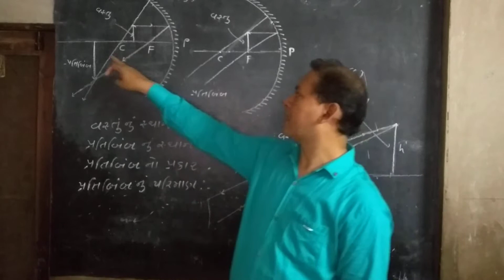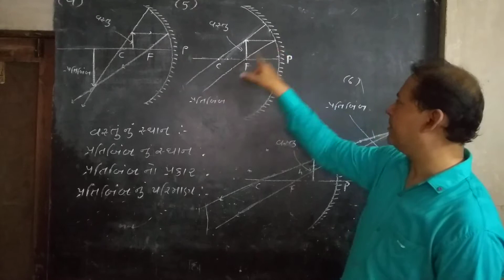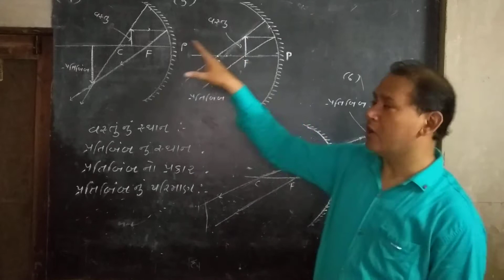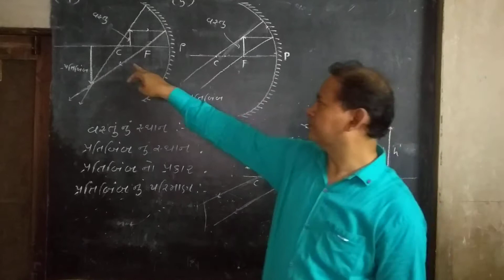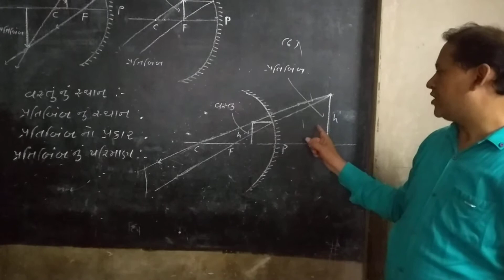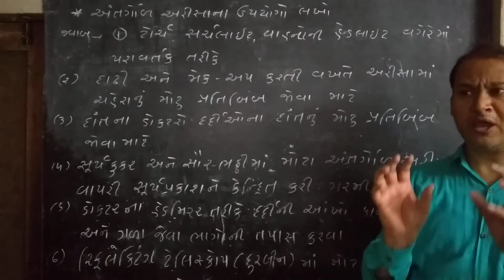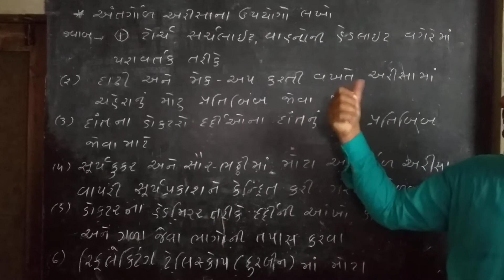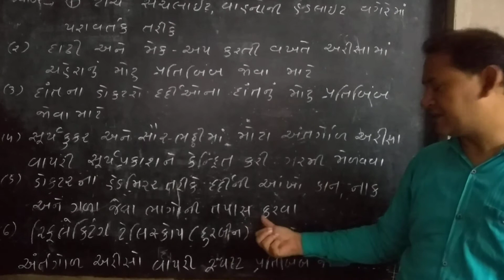STD-10 SUBJECT-SCIENCE (PART-2)